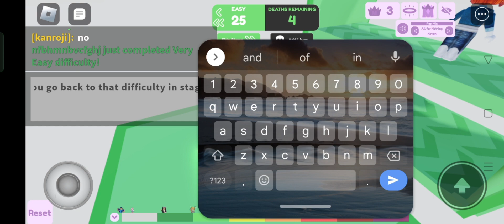Limited Deaths Difficulty Chart Obby ( 0 - 81 )